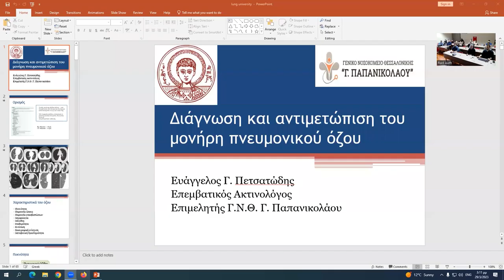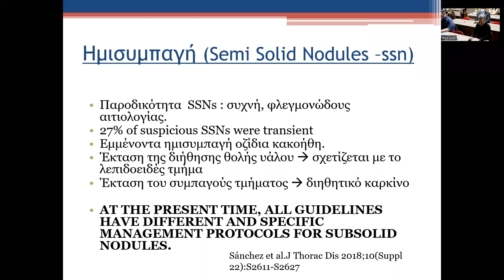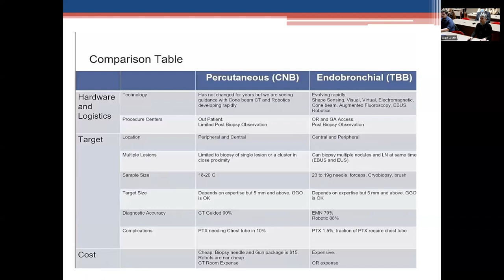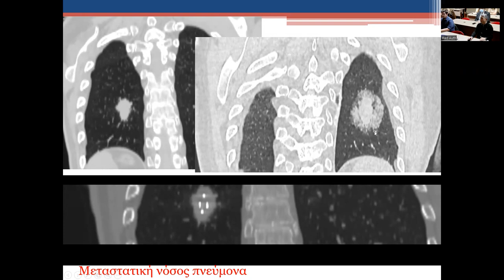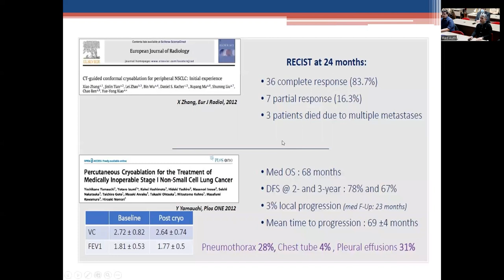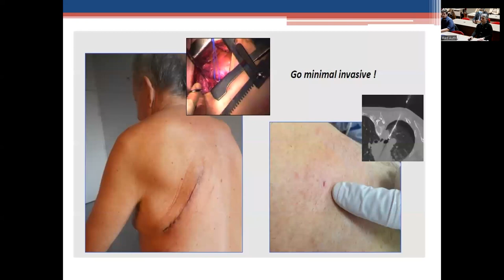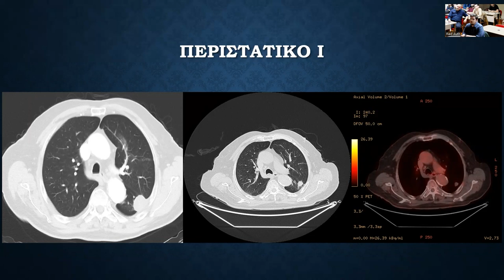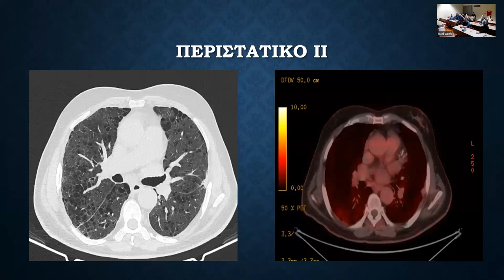Ε. Πετσατώδης | Διάγνωση και αντιμετώπιση μονήρους πνευμονικού όζου